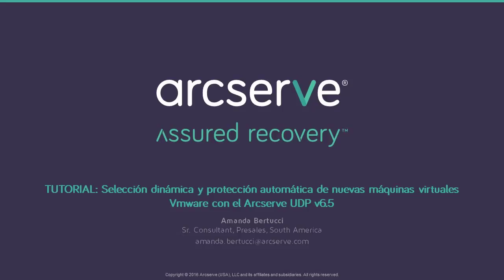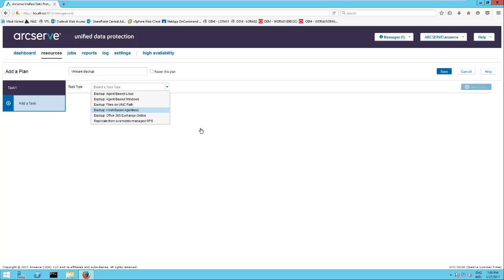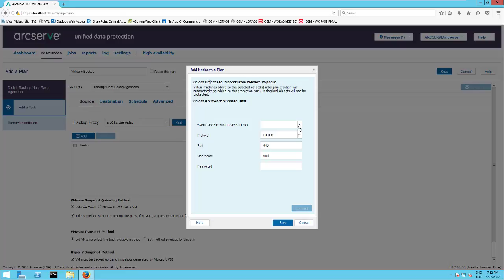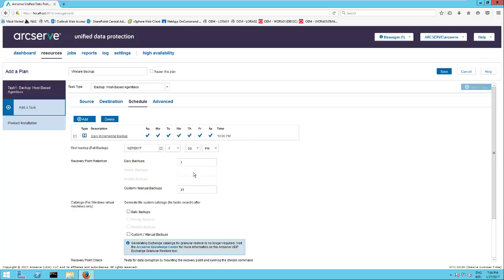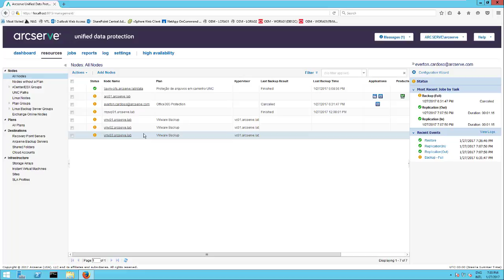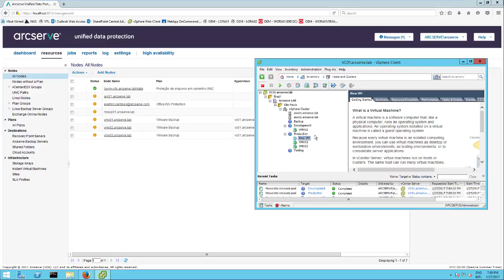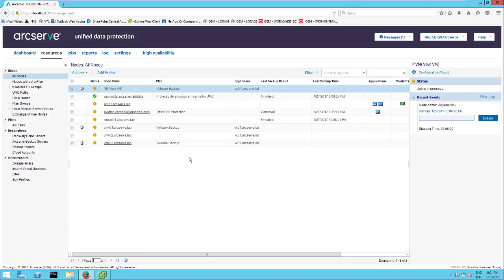Selección dinámica y protección automática de nuevas máquinas virtuales Vmware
Instrucciones para configurar y realizar backups dinámicos con base en contenedores de vSphere (Hosts, Clusters, Resouce Pools, Folders, etc.), para proteger automáticamente nuevas máquinas virtuales en el entorno a través de Arcserve UDP v6.5.